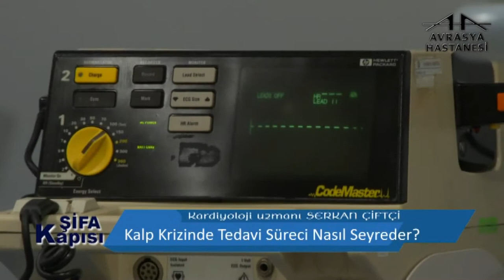Kalp Krizinde Tedavi Süreci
Avrasya Hastanesi Zeytinburnu Kardiyoloji Uzmanı Serkan Çiftçi, kalp krizinde tedavi süreci hakkında bilgilendiriyor.